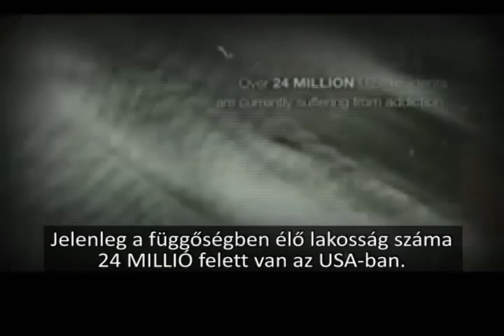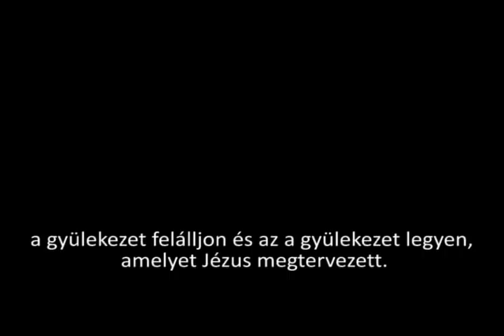Só és világosság vagyunk (KKE.HU)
Keresztény Közösség Egyház közös házi csoportján vetített egyik videó
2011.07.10